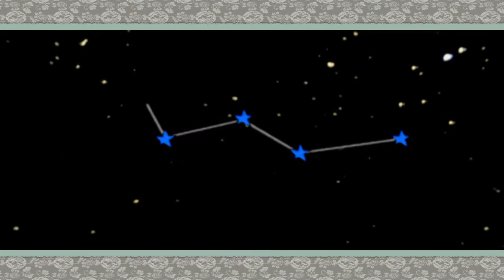Old Dog, New Tricks | Okami #1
I'm super excited to be playing this artsy-fartsy Japanese-style game on the channel! Shweebe had gifted it to be years ago as a Christmas present, so I suppose it fits pretty well here!!
This is the game that was most highly requested from the first poll I did over on my Twitter, which you can go check out